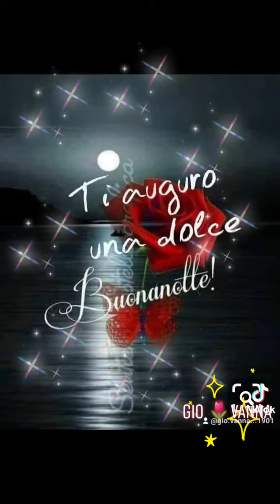Dolce notte 🌍mondo Dolce notte amici 💋😘🙋🏻